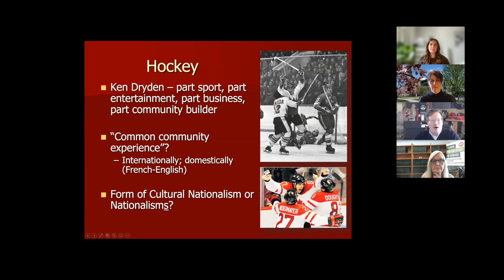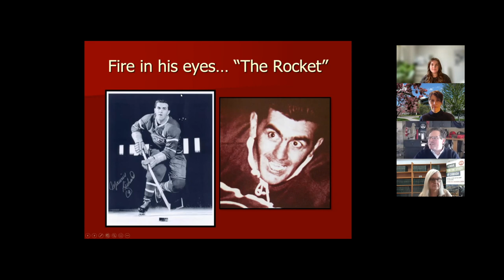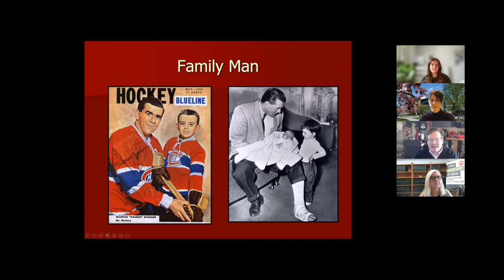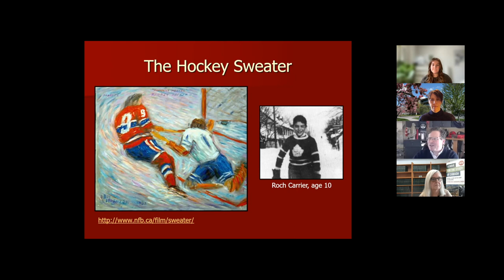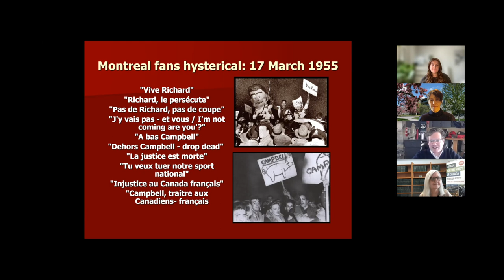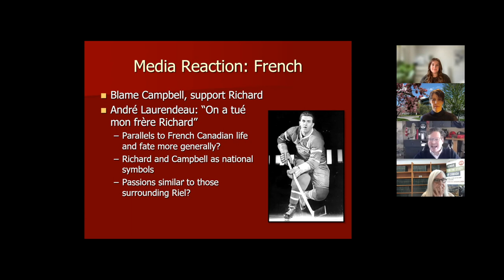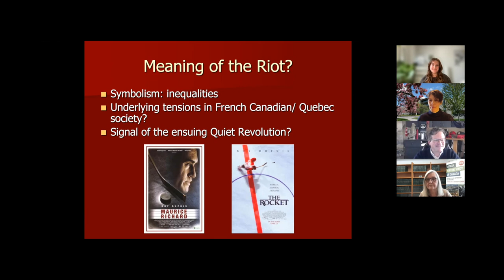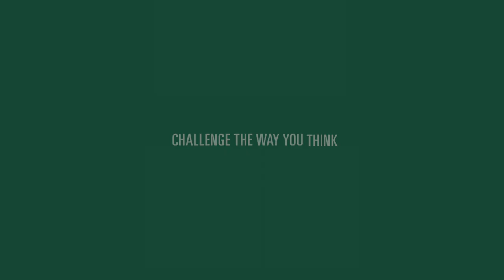School for the Study of Canada - Virtual Winter Open House 2022